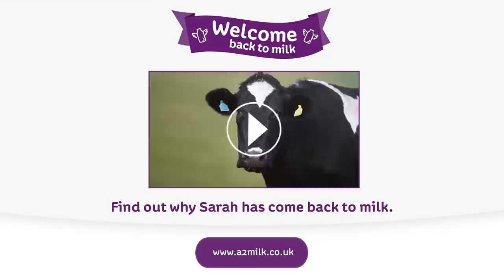Milk Thief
Welcome back to milk, Sarah!

Love milk but it doesn’t love you? Find out if you can drink real milk again

a2 Milk is not suitable for anyone medically diagnosed with lactose intolerance, galactosaemia or cows’ milk allergy.